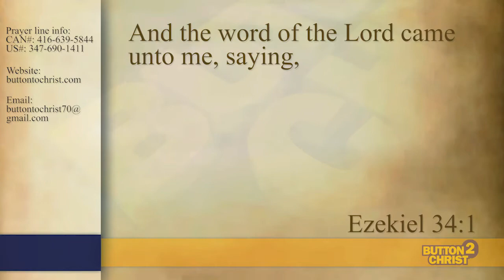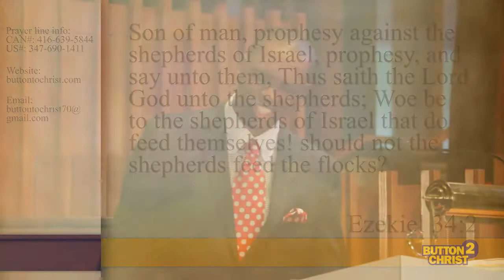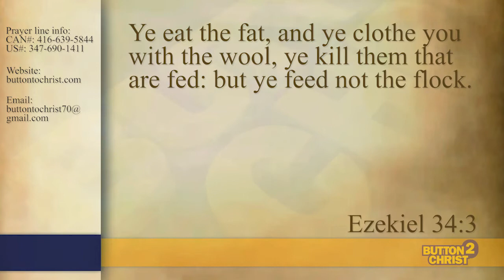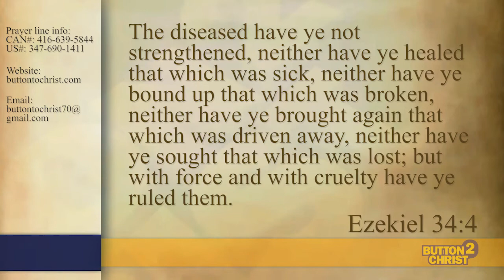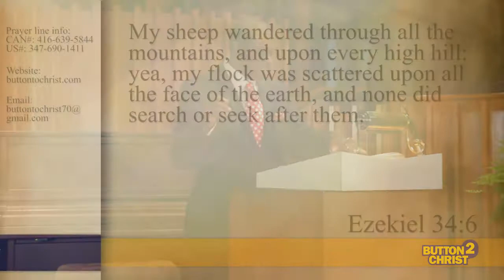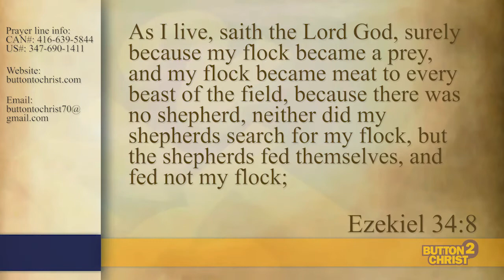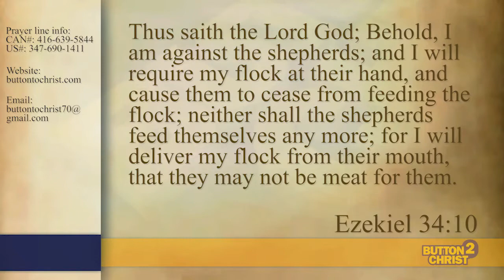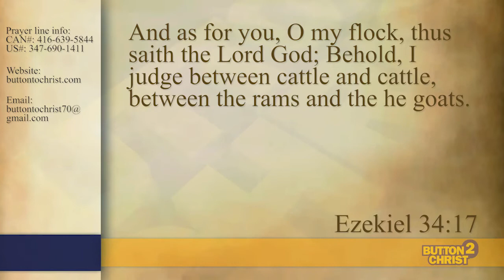Power Failure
In the church, the spiritual shepherds are responsible for leading the sheep. In this present time, it seems as if most of the shepherds are only feeding themselves and not the flock.